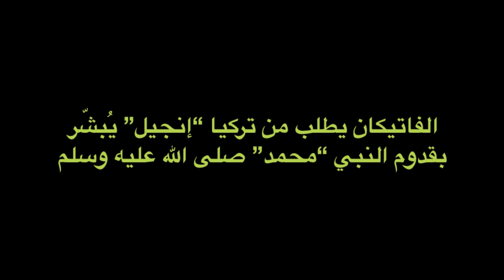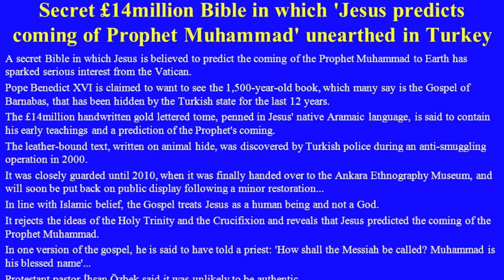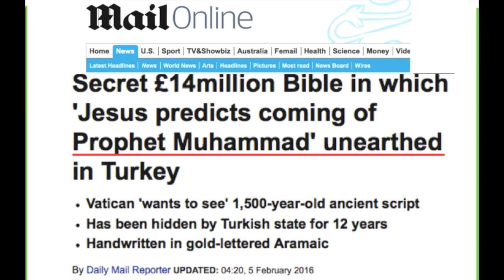الفاتيكان يطلب من تركيا “إنجيل” يُبشّر بقدوم النبي “محمد” صلى الله عليه وسلم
انه الحق...!!العثور على إنجيل يحوي نبوءة عيسى بالنبي محمد
By Daily Mail Reporter

هذه الصحيفة توراتية فيها ذكر الرسول صلى الله عليه وسلم توجد في تركيا... الكنيسة تريد شرائها لكي تطمس الحقيقة..
يُرِيدُونَ أَن يُطْفِئُوا نُورَ اللَّهِ بِأَفْوَاهِهِمْ وَيَأْبَى اللَّهُ إِلَّا أَن يُتِمَّ نُورَهُ وَلَوْ كَرِهَ الْكَافِرُونَ (32
Secret £14million Bible in which 'Jesus predicts coming of Prophet Muhammad' unearthed in Turkey

وَإِذْ قَالَ عِيسَى ابْنُ مَرْيَمَ يَا بَنِي إِسْرَائِيلَ إِنِّي رَسُولُ اللَّهِ إِلَيْكُم مُّصَدِّقًا لِّمَا بَيْنَ يَدَيَّ مِنَ التَّوْرَاةِ وَمُبَشِّرًا بِرَسُولٍ يَأْتِي مِن بَعْدِي اسْمُهُ أَحْمَدُ ۖ فَلَمَّا جَاءَهُم بِالْبَيِّنَاتِ قَالُوا هَٰذَا سِحْرٌ مُّبِينٌ (6)

نسخة الإنجيل الأصلية والغير محرفة التي وجدت في تركيا عمرها 1500 عام